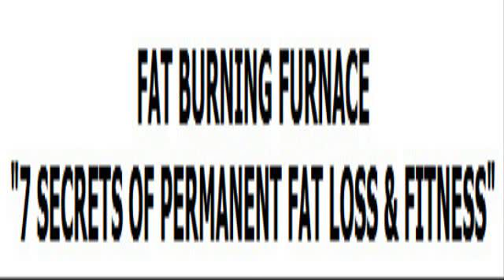Trim your tummy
Sometimes it is very helpful to enlist the help of a reputable weight loss program to reach your goal.